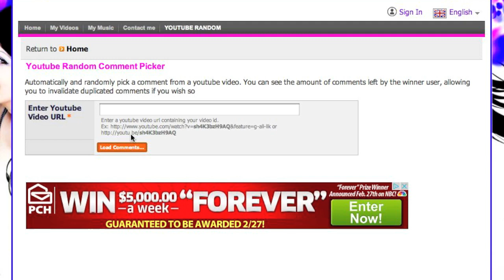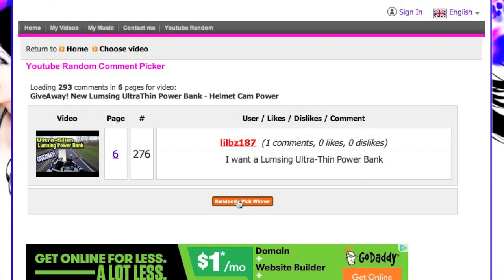Giveaway Contest Winner Drawing for Lumsing Ultra-Thin Power Bank